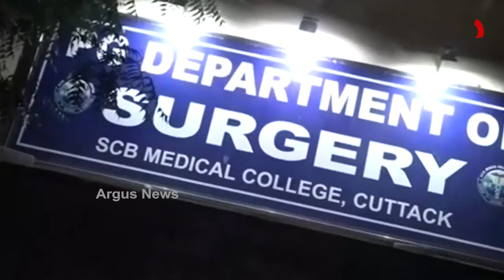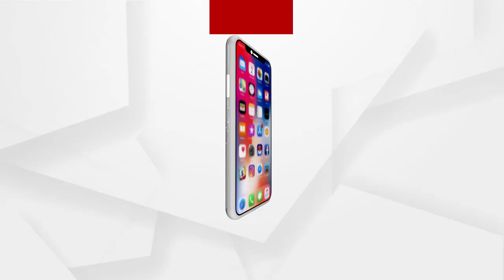ଗ୍ୟାଙ୍ଗଷ୍ଟର ହାଇଦର ଫେରାର ହେବା ପଛରେ ଜେଲ ବିଭାଗ ସମ୍ପର୍ଣ୍ଣ ରୁପେ ଦାୟୀ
ଗ୍ୟାଙ୍ଗଷ୍ଟର ହାଇଦର ଫେରାର ହେବା ପଛରେ ଜେଲ ବିଭାଗ ସମ୍ପର୍ଣ୍ଣ ରୁପେ ଦାୟୀ : ଆଇନଜୀବୀ ବିଭୁତି ଭୂଷଣ ଚୌଧରୀ